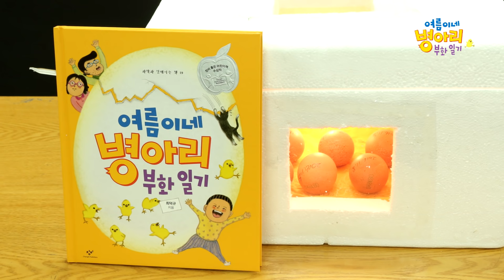집에서 병아리 부화시키기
“마트에서 산 달걀이 병아리가 된다고요?”

도서 『여름이네 병아리 부화 일기』 속에 있는 '집에서 병아리 부화시키는 방법'을 영상으로 만들었습니다.

『여름이네 병아리 부화 일기』는 제21회 창비 ‘좋은 어린이책’ 기획 부문 수상작으로 여름이네 가족이 마트에서 산 달걀로 ‘병아리 부화’에 도전하는 과정을 생생하게 담아낸 이야기입니다.

시행착오를 겪으면서도 좌절하지 않고 도전에 성공해 나가는 이야기가 설득력 있게 펼쳐지며 병아리 부화를 통해 알 수 있는 다양한 생태 정보도 알차게 담겨있습니다.